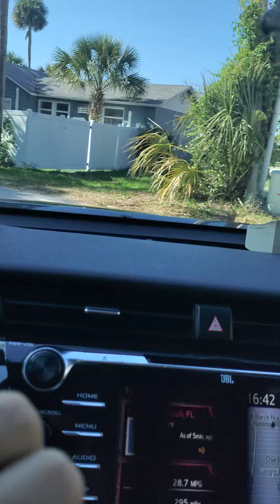Activists Are Always What They Oppose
Simple as.